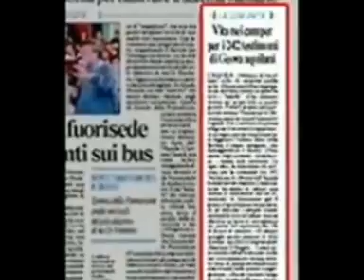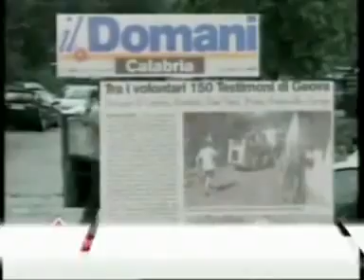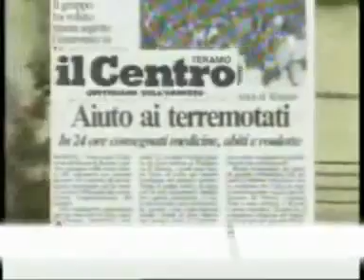Abruzzo soccorsi rapidi dei testimoni di Geova